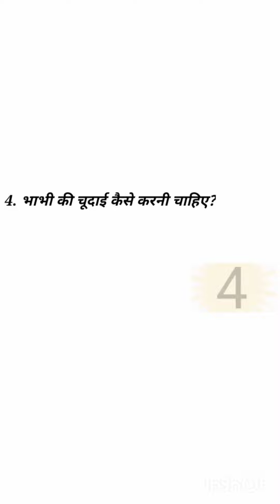Gk questions ips ups most important GK questions answere Gk 30\10\2022 🌞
Gk questions ips ups most important GK questions answere Gk